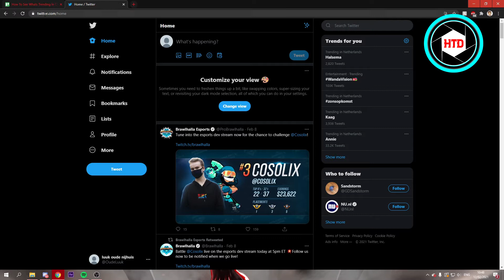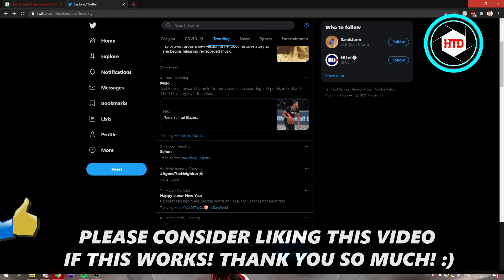How to See What's Trending In Other Countries on Twitter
Learn How to See What's Trending In Other Countries on Twitter

In this video I show you how you can see what's trending in other countries on twitter.